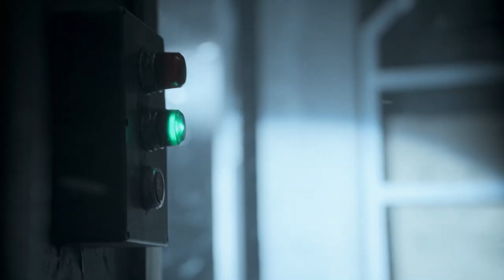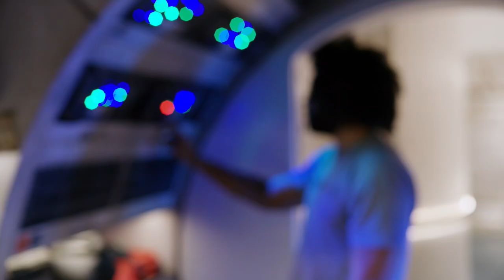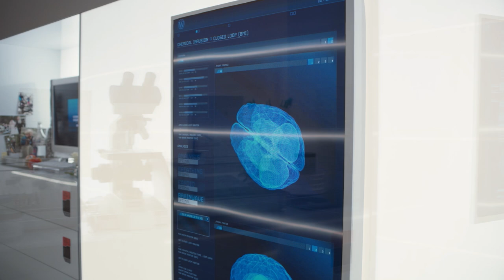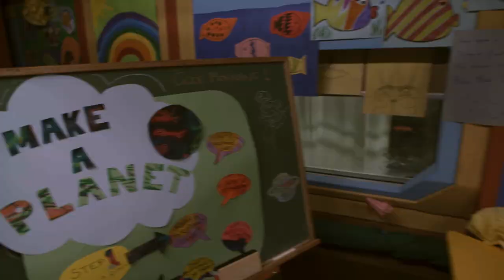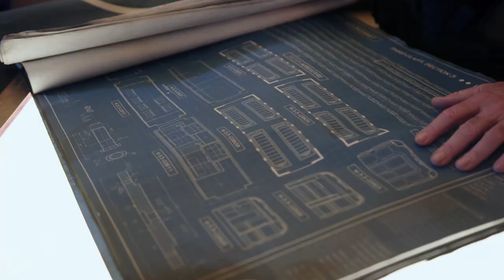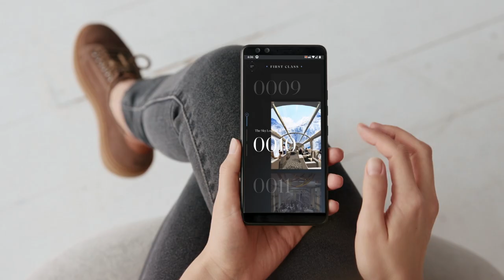Snowpiercer: Behind The Scenes Look of the Train | TNT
Explore the set of Snowpiercer and learn more about the cars from our Production Designer. Check out this behind-the-scenes video for a virtual tour of the train.

About Snowpiercer:
Set more than seven years after the world has become a frozen wasteland, Snowpiercer centers on the remnants of humanity, who inhabit a perpetually-moving train that circles the globe. Class warfare, social injustice and the politics of survival play out in this riveting television adaptation based on the acclaimed movie and graphic novel series of the same name.

Mr. Wilford (Sean Bean), the creator of Snowpiercer, emerges in season two, ready to take back the train that was stolen from him, creating a new power struggle. This causes a dangerous rift as passengers are divided between their loyalty to the revolutionary Layton (Daveed Diggs) and to Mr. Wilford, who has a new train, new technology and a game plan that keeps everyone guessing. While Layton battles Wilford for the soul of Snowpiercer, Melanie (Jennifer Connelly) leads the charge on a shocking new discovery that could change the fate of humanity.

Season 3 of Snowpiercer Coming Soon!

About TNT:
TNT is basic cable’s #1 network in primetime with young adults and is home to one of cable’s most popular slates of original series, including The Alienist, Animal Kingdom, Claws, I Am the Night, and the upcoming Snowpiercer. TNT also presents popular shows such as Arrow, Supernatural, Bones and Castle; primetime specials, such as the Screen Actors Guild Awards® and the iHeartRadio Music Awards; and championship sports coverage, including the NBA and the NCAA Division I Men’s Basketball Championship.